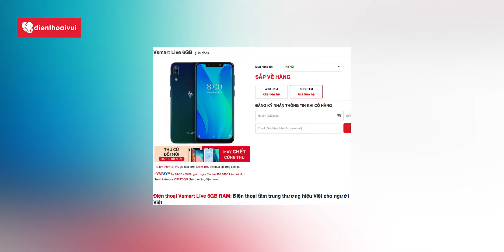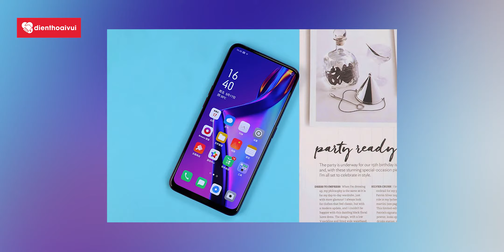Ra mắt Vsmart Live ngày 9/8 | Smartphone Xiaomi sạc bằng pin mặt trời - TCN 05/08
TIN CÔNG NGHỆ ĐIỆN THOẠI VUI TV NGÀY 05/08